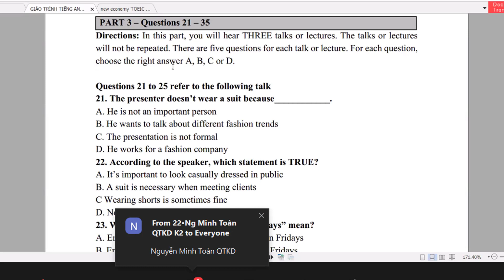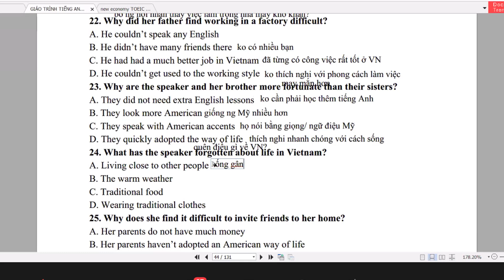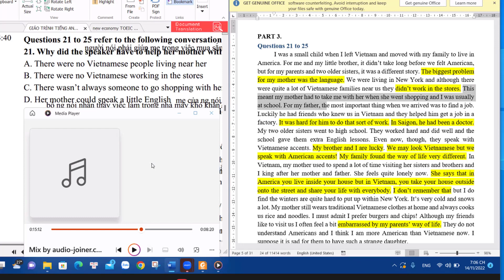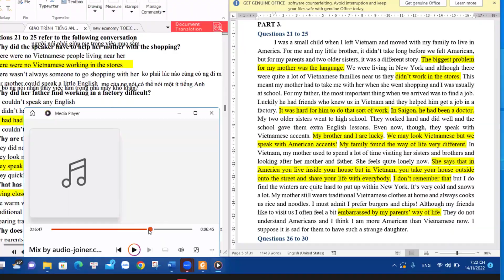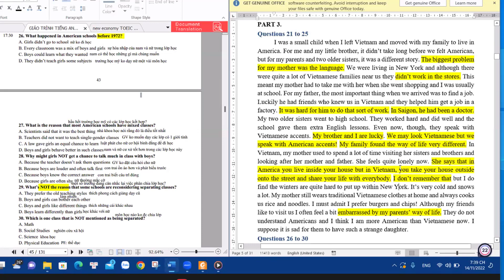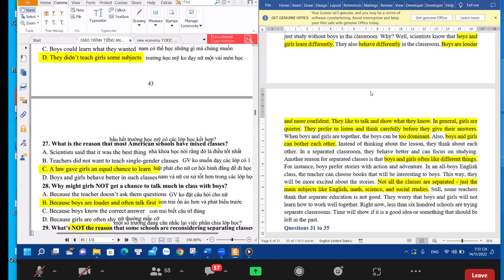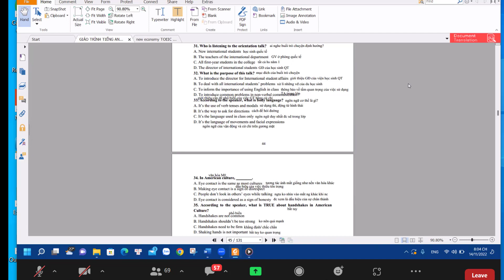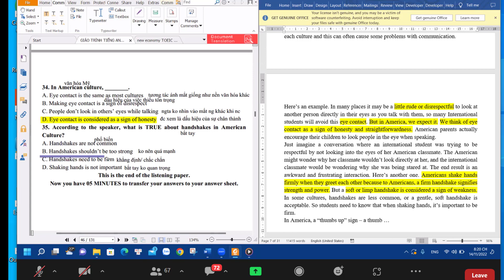Cách Ôn Thi Anh Văn B1 Hiệu Quả Tập 5